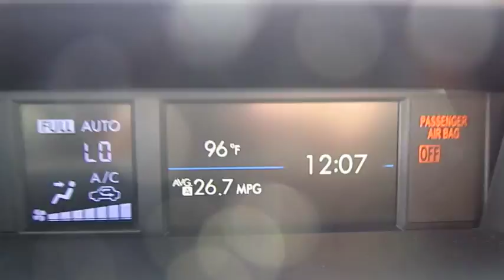2014 Subaru Forester Live Video! Tampa, Wesley Chapel, Brandon, New Port Richey, FL Live 163524A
2014 Subaru Forester 2.5i Limited

Stadium Toyota
5088 N. Dale Mabry Highway

Say hello to our 2014 Subaru Forester 2.5i. This Forester is powered by a 2.5 Liter 4-cylinder Boxer engine that delivers 170hp on demand while connected to a seamless shifting CVT that delivers incredible fuel economy. Combine this technology with a time tested symmetrical all wheel drive system with nearly 9-Inches of ground clearance and you get a practical safe machine that will go just about anywhere while attaining up to 32 mpg!    Check out the roomy interior and generous seating for your whole crew. The huge rear hatch assures almost anything will fit in the cargo area and the wider door openings make for an easy entry and exit. Our 2.5i's interior features an automatic climate control system, panoramic sunroof, heated front seats and a power rear gate for added convenience. This best seller has safety built into its DNA with incredible features like a rollover sensor that deploys the side curtain airbags to keep all the inside occupants safe. These are great features added to a long list of industry 'must haves' that Subaru supplies for you. Forester, is one of the safest and most reliable crossovers on the road today. You have chosen well!     See what all the excitement is about!